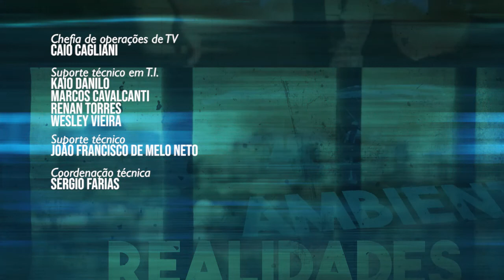Programa REealidades - MST e as práticas agroecológicas - 17/11/2021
O professor Marcelo Pelizzoli recebe no programa Realidades – Direitos Humanos e Cidadania, Paulo Mansan, coordenador do Movimento dos Trabalhadores Rurais Sem Terra, em Pernambuco, para uma conversa sobre o MST e as práticas agroecológicas nos assentamentos e acampamentos do movimento.